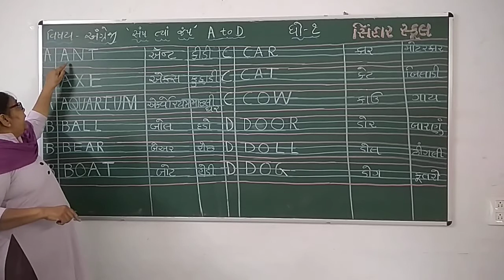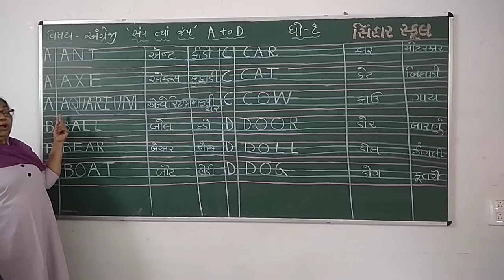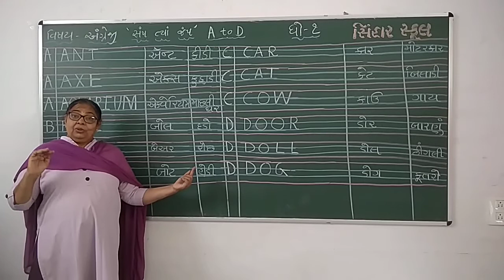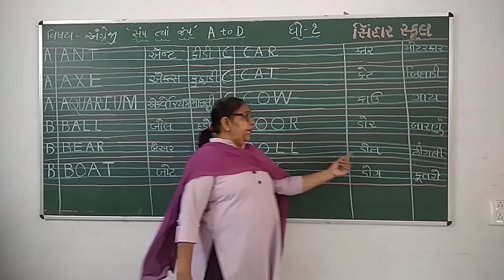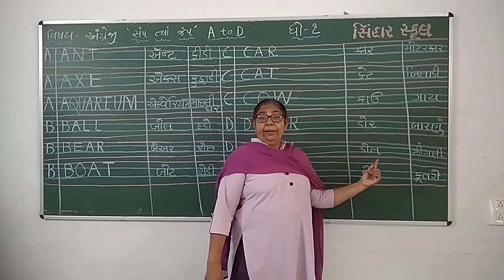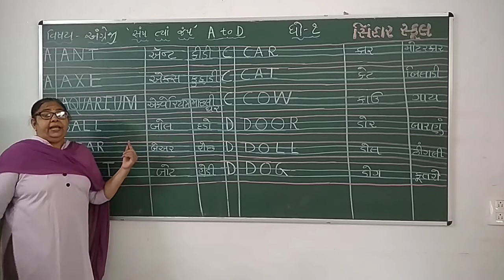STD 1 ENGLISH CH 2 LETTERS A THI D NA CAPITAL SPELLING C W MA L 5